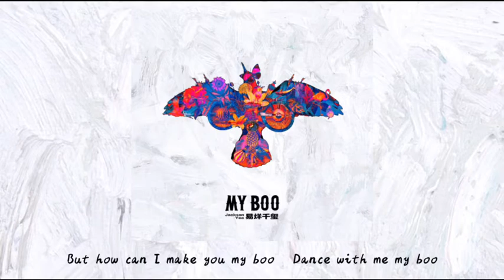【TFBOYS易烊千玺】全新单曲《My Boo》歌词版上线‼️ 随着不断成长和磨砺 越来越具有包容性的空间【The Fighting Boys】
喜欢我们视频的朋友们，请点喜欢也期待大家的留言
本频道会即时更新TFBOYS的每一个动态！欢迎大家的订阅～！